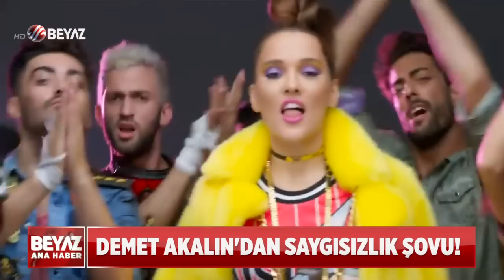KADEHİNİ GARSONUN BAŞINA DÖKTÜ!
Her yaptığı söylediği olay olan ünlü şarkıcı Demet Akalın, sahne aldığı bir mekanda yaptığı hareketle sosyal medyada gündem oldu Şarkısını söylediği sırada kendisine gönderilen şampanyayı içen Akalın, beğenmeyince kadehi garsonun başından aşağı döktü.